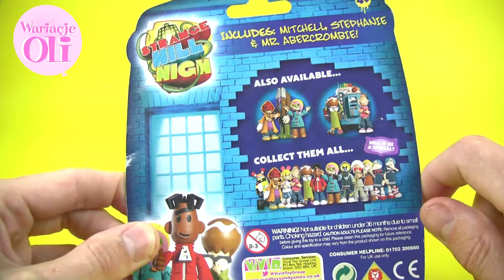FIGURKI Strange Hill High Unboxing : Mitchell, Stephanie and Mr. Abercrombie!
Witam mam na imię Oliwia. Na tym kanale możesz  zobaczyć różne moje wariacje i nie tylko  :)

Pozdrawiam Was i do zobaczenia w kolejnych filmach  Buziaki Paaaaa!  :)

Wariacje Oli to kanał dziecięcy i rodzinny.

Welcome my name is Oliwia.

I am inviting to games and sciences at my channel You Tube.

Children's and Family channel. Entertain with Oli.

I am greeting you and for seeing in another episodes :)

Music ⓒ - Audionautix